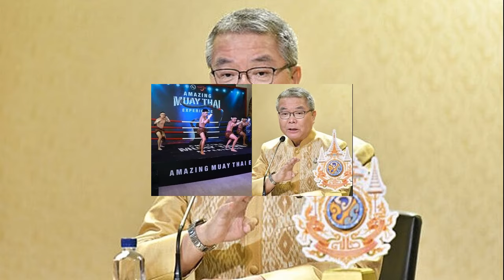เมย์ เผื่อใจแล้วเจอมือวาง ขอเล่นด้วยความสุข วิว ลั่นไม่ประมาท หวังติดเหรียญ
อัปเดตโอลิมปิก
19 ก.ค. 2567
12:12 น.
เมื่อวันที่ 19 ก.ค. ที่โรงเรียนแบดมินตันบ้านทองหยอด “น้องเมย์” รัชนก อินทนนท์ มืออันดับ 21 ของโลก และ “วิว” กุลวุฒิ วิทิตศานต์ มืออันดับ 8 ของโลก สองนักแบดมินตันขวัญใจชาวไทย ได้เปิดสนามฝึกซ้อมให้สื่อมวลชนเข้าถ่ายภาพ และแถลงความพร้อมก่อนเดินทางไปแข่งขันในมหกรรมกีฬาโอลิมปิกเกมส์ 2024 ที่งกรุงปารีส ประเทศฝรั่งเศส ระหว่างวันที่ 26 ก.ค.-11 ส.ค.

“น้องเมย์” รัชนก กล่าวว่า ตอนนี้สภาพร่างกายถือว่าเฟรช เพราะที่ผ่านมาเตรียมตัวหนักพอสมควร จากการที่ไม่ได้ลงแข่งขันหลายรายการในช่วงหลัง ซึ่งทำให้แรงกิ้ง ตกลงไปด้วย ทั้งนี้เพื่อโฟกัสกับโอลิมปิกเกมส์ อย่างเต็มที่
“สภาพร่างกายดีขึ้นเรื่อยๆ เมย์พยายามควบคุมจิตใจ และสติของตัวเองให้ดี คิดบวกให้มากขึ้น มีความสุขในทุกๆวัน ซึ่งการไปครั้งนี้ก็รู้อยู่แล้วว่าไม่ได้เป็นมือวาง และเผื่อใจว่าต้องเจอกับมือวางอยู่แล้ว พอรู้ว่าเป็น ไท้ ซื่อ ยิง ก็คิดว่าทุกอย่างสามารถเกิดขึ้นได้ มองในแง่ดีหากเราเป็นแชมป์กลุ่มได้ก็จะทำให้ผ่านเข้าไปสู่รอบ 8 คนสุดท้ายได้เลย

“เมย์” รัชนก กล่าวอีกว่า สำหรับการคว้าแชมป์ มาดริด สเปน มาสเตอร์ส 2024 ถือว่าช่วยเรียกความมั่นใจในการแเล่นแบดมินตันต่อไป ยอมรับว่าในโอลิมปิกเกมส์ อาจจะยากเพราะไม่ได้ เป็นมือวาง แต่ก็จะพยายามทำอย่างเต็มที่ที่สุด มีความสุขในทุกจังหวะที่เล่น
“โอลิมปิกเกมส์ ครั้งที่ 4 ของตัวเอง ไม่ได้คาดหวังเรื่องผลงานมากมาย อยากจะเล่นอย่างมีความสุข แม้ผลสุดท้ายจะออกมาเป็นอย่างไร ถ้าได้เล่นเต็มที่ ใส่เต็มได้ ก็คิดว่าพอใจ เพราะทุกครั้งที่ผ่านมา มองถึงเหรียญมากเกินไป ทำให้กดดันมาตลอด
ส่วน “วิว” กุลวุฒิ กล่าวว่า สภาพร่างกายแทบจะร้อยเปอร์เซ็นต์แล้ว ตอนนี้ได้ลูกแบดที่จะใช้ในการแข่งขันมาซ้อม รู้สึกว่าต้องใช้พละกำลังมากกว่าปกติ ก็พยายามพัฒนาร่างกาย และเรียนรู้รูปแบบเกม ส่วนการแข่งขันก็พยายามมองไปทีละรอบ เล่นให้ดีที่สุดก่อนในแต่ละนัด

“เป็นโอลิมปิกเกมส์ครั้งแรกของเรา คงยากแน่นอน คู่แข่งขันในสายจะประมาทไม่ได้ เพราะทุกคนก็เตรียมตัวมาเหมือนกัน จะพยายามทำให้ดีที่สุด พยายามเรียนรู้สิ่งต่างๆ เพราะเป็นครั้งแรกและความใฝ่ฝันของเราตั้งแต่เด็กด้วย อยากโชว์ศักยภาพของตัวเองให้ดีที่สุด
“จริงๆไม่ได้มองว่าตัวเองเป็นความหวังเหรียญรางวัลของไทย เพราะก็ไม่ใช่ตัวเต็งในการคว้าเหรียญโอลิมปิก เอาให้ผ่านรอบแรกก่อน ไม่อยากเพิ่มความกดดันให้ตัวเอง อย่างไรก็ตามตั้งใจจะทำให้ดีที่สุด และอยากติดเหรียญใดเหรียญหนึ่งมาฝากคนไทย
ทั้งนี้กีฬาแบดมินตัน ในโอลิมปิกเกมส์ จะแข่งขันกันที่ อาดิดาส อารีนา ตั้งแต่วันที่ 27 ก.ค.-5 ส.ค. โดยในรอบแรกประเภทหญิงเดี่ยว “น้องเมย์” รัชนก อยู่กลุ่มอีร่วมกับ ไท่ ซื่อ ยิง คู่ปรับจากไต้หวัน มืออันดับ 3 ของโลก และลีแอนน์ ตัน จากเบลเยียม มืออันดับ 57 ของโลก
ส่วนประเภทชายเดี่ยว “วิว” กุลวุฒิ อยู่กับซี ร่วมกับ คัลเล โคโยเนน มือ 61 ของโลก จากฟินแลนด์ และจอร์เจส ยูเลียน พอล มืออันดับ 109 ของโลกจากมอริเชียส ซึ่งทั้ง “เมย์” รัชนก และ “วิว” กุลวุฒิ จะเดินทางไป ประเทศฝรั่งเศส ด้วยสายการบินไทย เที่ยวบิน TG930 คืนวันที่ 22 ก.ค.67 เวลา 00.05 น.

สำหรับนักกีฬาแบดมินตันไทย ที่ได้รับโควตาเข้าร่วมแข่งขันโอลิมปิกเกมส์ มีทั้งหมด 9 คน จากทั้งหมด 5 ประเภท ประกอบไปด้วย ประเภทชายเดี่ยว “วิว” กุลวุฒิ วิทิตศานต์ มืออันดับ 8 ของโลก, ประเภทหญิงเดี่ยว “เมย์” รัชนก อินทนนท์ มืออันดับ 21 ของโลก, “เม” ศุภนิดา เกตุทอง มืออันดับ 16 ของโลก, ประเภทชายคู่ “เอ็ม” สุภัค จอมเกาะ กับ “สกาย” กิตินุพงษ์ เกตุเรน คู่มืออันดับ 24 ของโลก, ประเภทหญิงคู่ “กิ๊ฟ” จงกลพรรณ กิติธรากุล กับ “วิว” รวินดา ประจงใจ คู่มืออันดับ 10 ของโลก, ประเภทคู่ผสม “บาส” เดชาพล พัววรานุเคราะห์ กับ “ปอป้อ” ทรัพย์สิรี แต้รัตนชัย คู่มืออันดับ 6 ของโลก